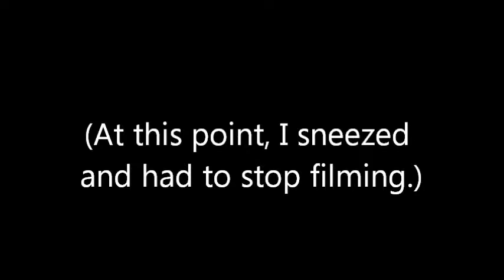The Right-Wing Genius Recaps Last Week's Republican Presidential Debate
I offer my take on the GOP debate held last week in Des Moines.